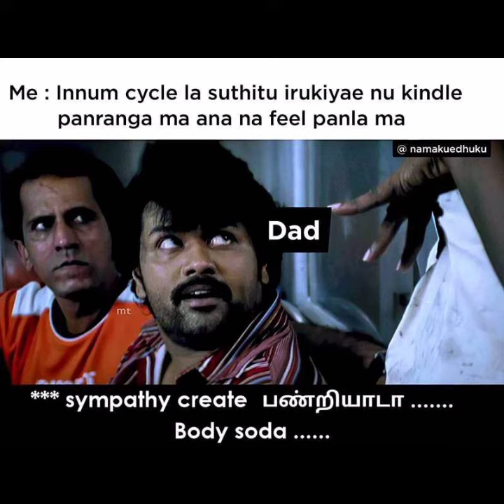Memes Reaction 😁 || Funny memes ||Trending Memes || Memes tamil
This video is contains only entertainment ...